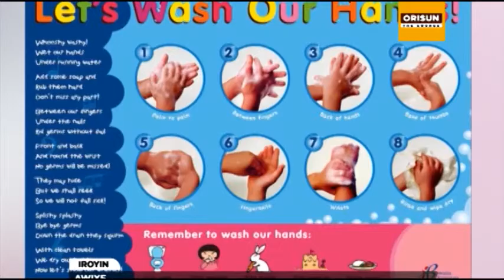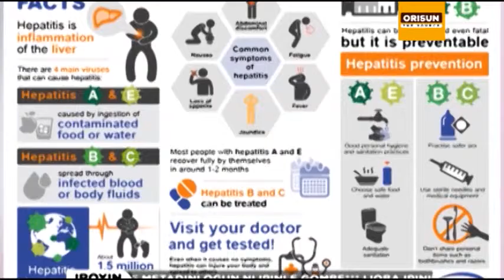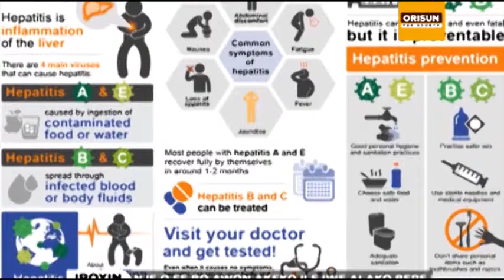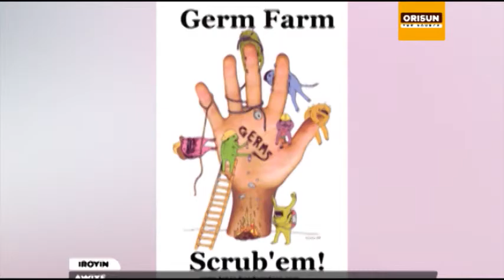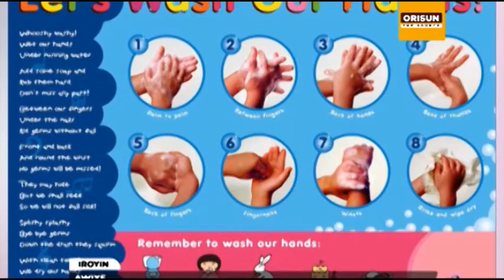IROYIN: THE IMPORTANCE OF WASHING YOUR HANDS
Owo fifo je nkan ti o ye ki a maa se leyin ti a ba fi owo wa se nkan bi idoti  tabi nkan miran nitori wipe eniyan le ko aarun lati ara owo didoti.
Ewo fanran yii fun ekunrere pataki owo fifo.